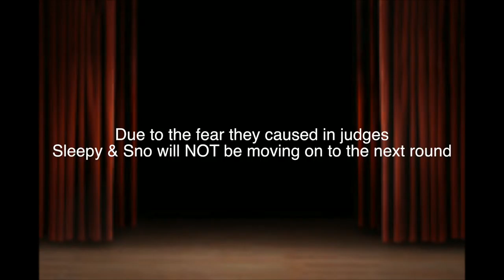Talent Show - TVSB Summer Camp